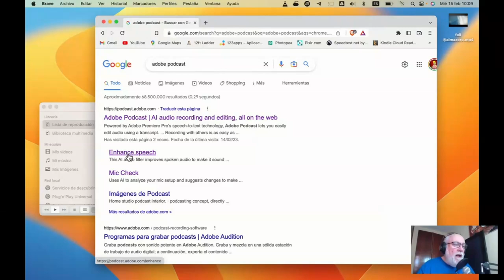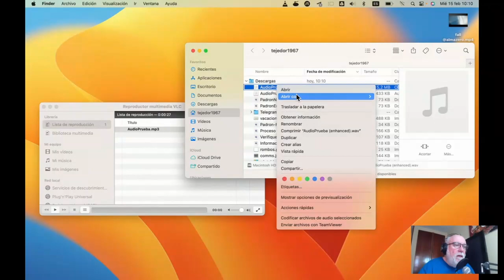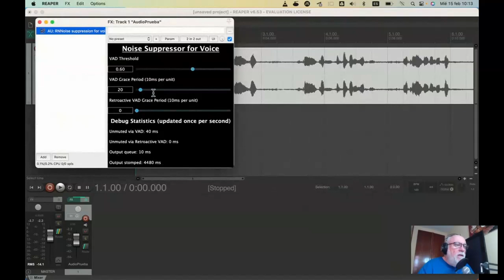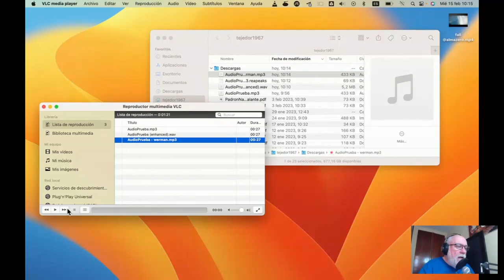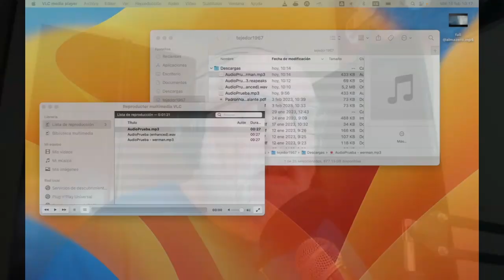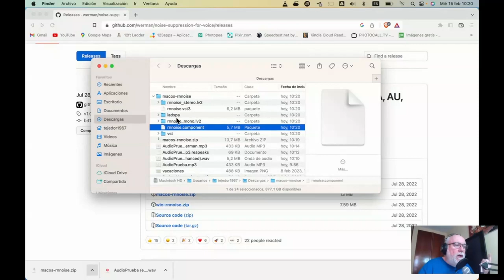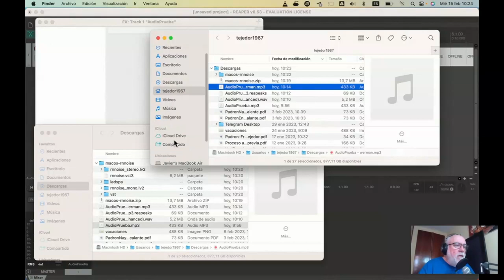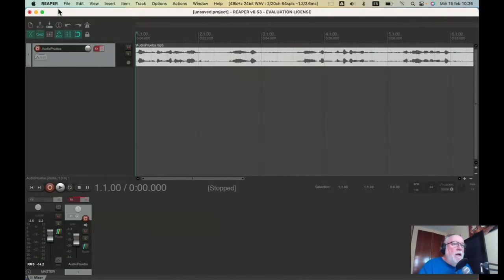Adobe Podcast vs Werman Noise Suppression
En este nuevo vídeo vemos dos métodos de modificar el audio para eliminar el ruido basados en inteligencia artificial, primero con Adobe Podcast Enhance Speech y luego con REAPER y el módulo Werman Noise Suppression, más conocido por RNNoise.

Os dejo los enlaces no finaciados.

00:00:00 Introducción
00:01:39 Adobe Podcast Enhance Speech
00:04:29 REAPER + Werman Noise Suppression (RNNoise)
00:10:23 Instalando Werman Noise Suppression (RNNoise)